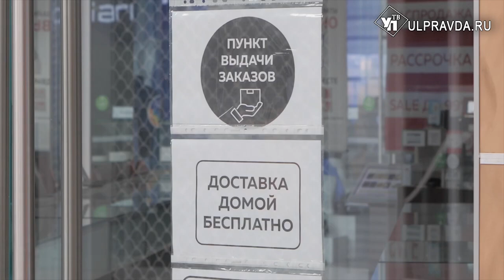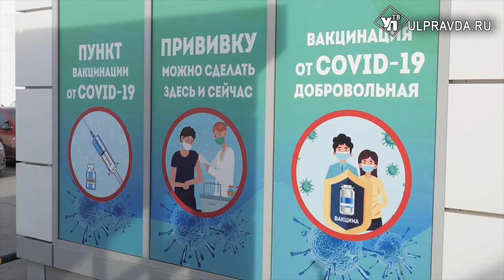Школьники - на каникулы, пенсионерам - вакцинироваться. Что обсуждали на оперштабе по коронавирусу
В областном правительстве провели оперативный штаб по ситуации с коронавирусной инфекцией.